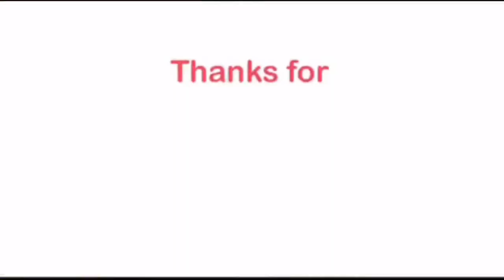First Reaction to 大沢誉志幸 そして僕は途方に暮れるYoshiyuki Ohsawa Soshite Boku wa Tohou ni Kureru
This is a reaction video to Yoshiyuki Osawa 大沢誉志幸 And I'm at a loss
Soshite Boku wa Tohou ni Kureru
（そして僕は途方に暮れる）